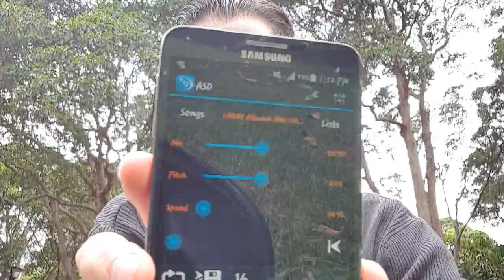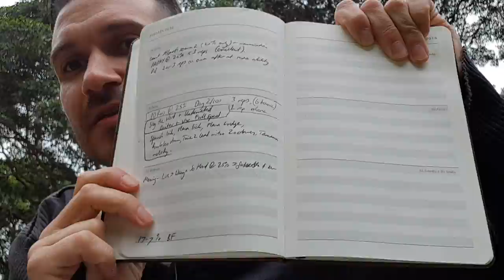Speed Training Day 2 of 75 @ 26% of 100% Goal - 10 Elite Runs By 10 Elite Artists